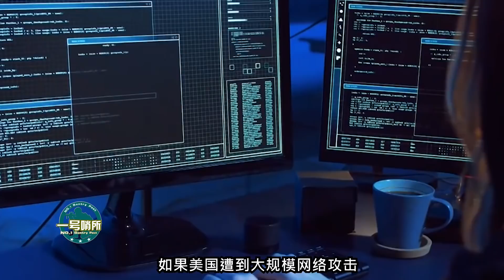美眾院欲從地圖上分裂中國，中國國防部重磅發聲|美防長訪問越南，遞對方一把槍，朝中國射擊？|拜登下戰書，全場緊逼中國|美軍艦穿臺灣海峽【一號哨所】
1、00:00-02:52 遞對方一把槍，朝中國射擊？美防長訪問越南，胡錫進：蠢到家了！
2、02:53-05:40 美軍艦第七次穿越台灣海峽，這是在玩火，國防部吳謙強勢回應
3、05:41-08:36 闖下大禍！美眾院欲從地圖上分裂中國，我國防部重磅發聲，玩大了
4、08:37-11:35 美高官傾巢出動，拜登下戰書，全場緊逼中國？中國1招能粉碎其陰謀
美眾院欲從地圖上分裂中國，中國國防部重磅發聲|美防長訪問越南，遞對方一把槍，朝中國射擊？|拜登下戰書，全場緊逼中國|美軍艦穿臺灣海峽